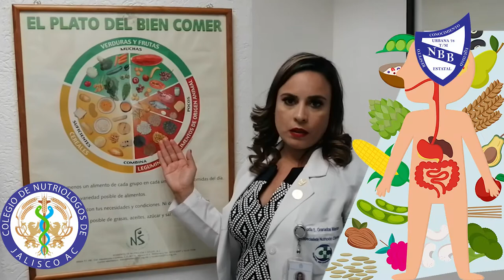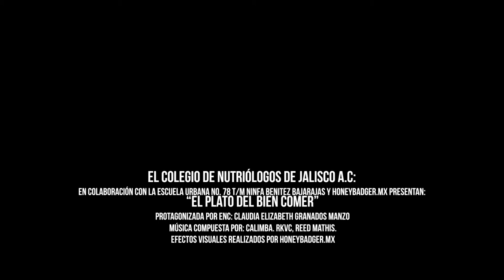El Plato del Bien Comer - Colegio de Nutriólogos de Jalisco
Hola a todos. Este es un video con dedicatoria para el Turno Matutino de la Escuela Urbana Número 78 "Ninfa Benítez Barajas".
En este video, la Especialista en Nutrición Clínica Claudia Elizabeth Granados Manzo Presidenta del Colegio de Nutriólogos de Jalisco, nos habla de que se trata y como se usa el "Plato del Bien Comer" La herramienta que nos puede ayudar a llevar una nutrición adecuada y balanceada.